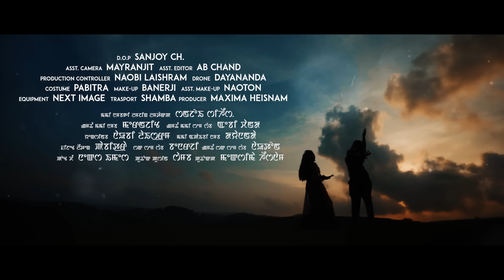Natoudo | Official Music Video Release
Focus Films Manipur Presents
Editor & Director: Pinky 10-Tha
Introducing: Laija
Cast:Khaba
Singer: Chitra Pangambam
Lyrics: Ajit Ningthouja
Acoustic guitar: Regit Lisham
D.O.P: Sanjoy CH
Graphic Thumbnail: Deepak Nongthombam (Tantha)
Choreographer: Babycha Salam
Asst Camera: Mayranjit
Asst Editor: AB Chand
Production Controller: Naobi Laoshram
Drone: Dayananda
Costume: Pabitra
Makeup: Banerji
Asst Makeup: Naoton
Equipment: Next Image
Transport: Shamba
Producer: Maxima Heisnam